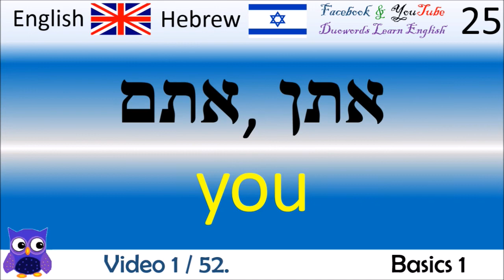01 Basics 1 Hebrew - English Words / עברית - אנגלית מילים לימוד אנגלית למתחילים אנגול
Thanks!